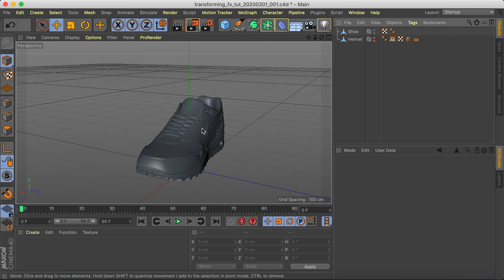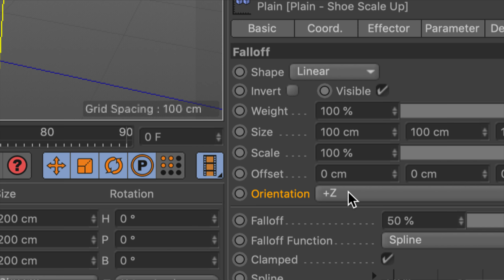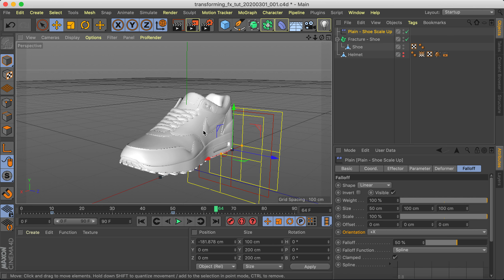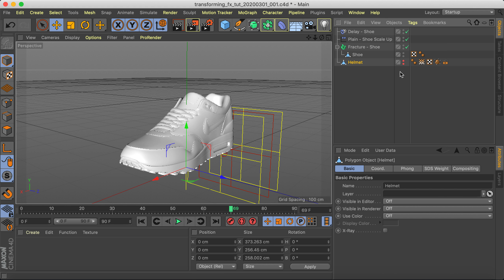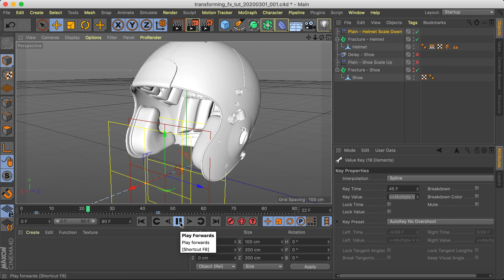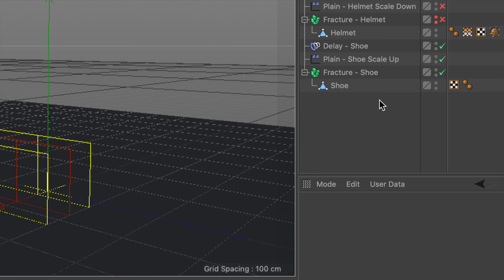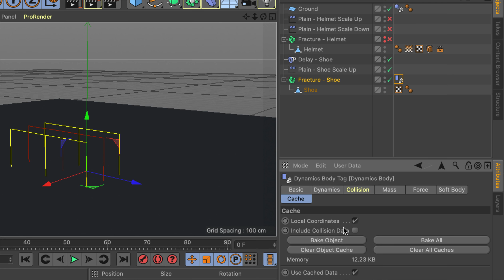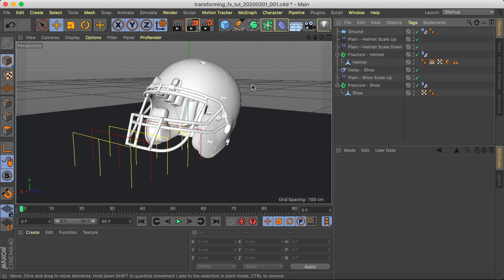Cinema 4D Tutorial - Transform Effect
In this tutorial, I am going to show you how to make a transform effect using Cinema 4D. I hope this tutorial would have been helpful for you and Thanks for the watching.